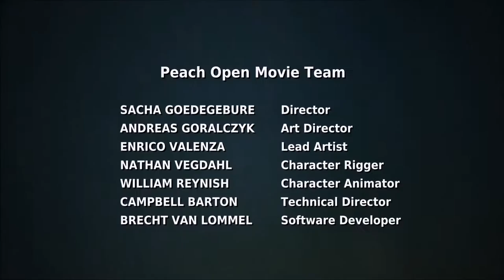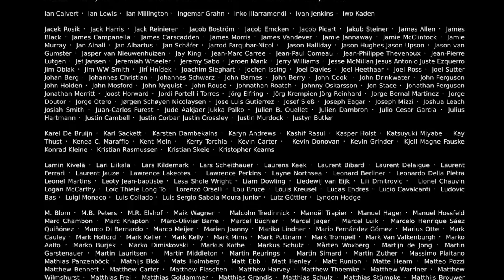Big Bug Bunny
Big Buck Bunny
Big Buck Bunny vypráví příběh o obřím králíku se srdcem větším než je on sám. Když ho jednoho slunečného dne, začnou hrubě obtěžovat tři hlodavci, tak králíka to z počátku zaskočí ... a králík už není žádný zajíček! V typickém kresleném příběhu se připravuje ošklivá komická odplata hlodavcům.

Big Buck Bunny je krátký animovaný film z institutu Blender, části nadace Blender. Stejně jako předchozí film nadace, Elephants Dream, i tento je celý vytvořen pomocí open source softwaru. Práce začala v říjnu 2007 a distribuován byl v roce 2008.
Film je první projekt nadace Blender vytvořený institutem Blender, pobočkou nadace starající se o tvorbu otevřených filmů a her. Film je financován nadaci Blender, příspěvky komunity Blenderu, předprodejem DVD s filmem a komerčním sponzorstvím. Jak finální produkt, tak veškerá produkční data jako animace, postavy a textury budou vydány pod licencí Creative Commons. (Wikipedia)

⚬Datum uvedení: 10. dubna 2008 (Amsterdam)
⚬Režisér: Sacha Goedegebure
⚬Hudba: Jan Morgenstern
⚬Scénárista: Sacha Goedegebure
⚬Předloha: Sacha Goedegebure
⚬Umělecký ředitel: Andreas Goralczyk